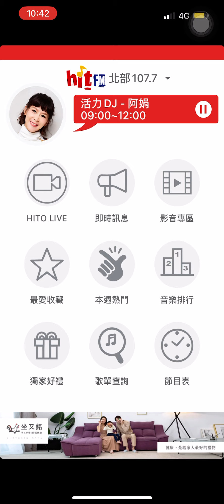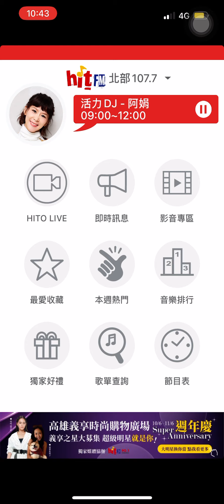李聖傑 最新單曲 Face